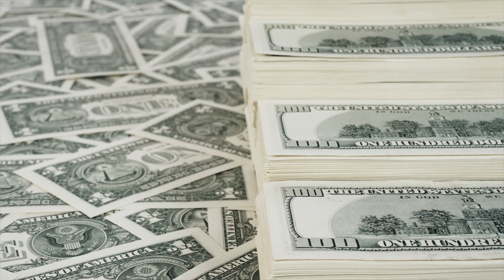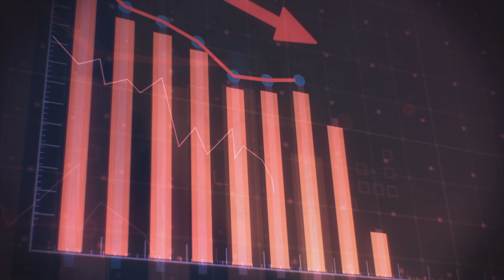How Can A 2-1 Buy Down Can Save You $100's of Dollars on Your Mortgage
Are you looking to buy down your mortgage? Check out Ho Can A 2-1 buy down can save you $100's of dollars on your mortgage! With this program, you can get a 2-1 down payment on your home purchase.

This is a great opportunity to purchase your home at a discounted price, and you can save a lot of money by taking advantage of this program. If you're interested in learning more about this program, be sure to watch this video. We'll tell you everything you need to know about Ho Can A 2-1 buy down can save you $100's of dollars on your mortgage!

If you have any mortgage questions or want to learn more about the loan programs out there schedule a time that works best for you

Christine DePaepe
BM/VP of Mortgage Lending

Please also check out my YouTube Channel for more renovation videos and information about renovation financing